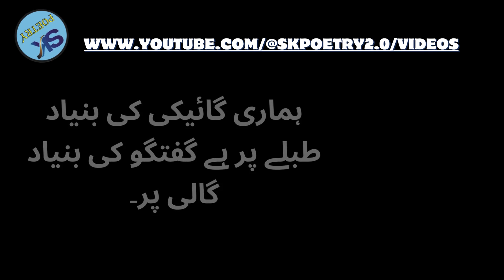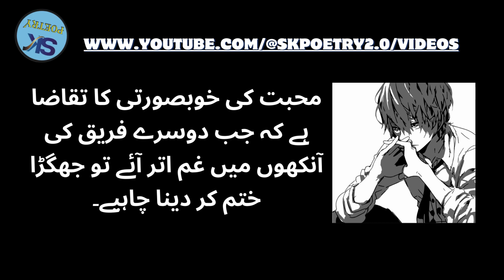Mard Ki 2 Chezon Ki Wajah Sy Aurat Us ky Sath Sony K Liye Betaab Ho Jati Hai Urdu Series@SKPoetry2.0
Publish Time : 7.30 PM / 16-Jan-2024

Mard Ki 2 Chezon Ki Wajah Sy Aurat Usky Sath Sony Ky Liye Betaab Ho Jati Hai | Urdu Voice Centre

Mard Ki 2 Cheezon Ki Wajah Se Aurat Mard Ky Sath Sony Par Majboor Ho Jati Hy || Aurat Ky Raaz Quotes

Ese Mard Ke Dil Me Dusri aurat Lazmi Hoti Hai | Reality Base Quotes | Urdu Quotes

Aurat Sirf 2 Qisam Ke Mard Ke Sath Humbistari Ka Bharpor Maza Leti Hai || Zeeha Daily

An Emotional Heart Touching Story | Moral Story in Urdu | Hindi Kahani | Sachi Kahaniyan | Story 115
Believe Me by Group A
Travel to Fiji | Urdu Documentary of Fiji | Facts about Fiji | فجی کی سیر
Barkat Uzmi New Comedy Video 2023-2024😆|Most Funny Videos😂😂
Sad Instagram Reels Collection 💔😥 | Broken Heart ♥ Shayari | part -15
Ghar Kay Mazy Epi 3 | My brother in Law Amir and my sister invitation on our house Urdu story
The cucumber girl
Aina Na Pyaar Kar - Akram Rahi & Naseebo Lal
Very Emotional Story of Lady and 9 years old Poor Boy - Sacha Waqia - kitab stories
نیو سیکسی کال ریکارڈنگ 2023🍌🍌🍌🍌
Old PTV PUnjabi Drama || Raas || Khel || Mitti Da Maan
The Benefits Morning Yoga Exercise Ishu Malik vlog 16/1/2024
Reechh sy muhbbat krny wali lrki | Hairaan kr denay wala waqia 😱
shazad pehlwan pachar sultan pakistan vs imran pehlwan champion lodhran new kushti on gudpur kushti
Manhoos Aurat ki yeah 3 teen Nishaniyan Hoti hain || hazrat Ali RA Ne Farmaya
مولا جٹ تے نوری نت| سلطان راہی ۔ مصطفیٰ قریشی| Prince Akbar TV Official
Kaha Tha Na K Youn Sote Howe Mujhe Choor - Sad Poetry - DJ MUZAFFAR
Husband Sunday ko Dulhan banata tha aur | Pakeezah Stories | Moral Emotional Romantic Love Story
മൃഗമായ | Mrigyamaaya | Short Film | Swagata Mukherjee, Praiti Biswas, Siddhartha Banerjee
Ek Shahzadi Ki Dukh Bhari Kahani Jis Ko Badshah Baap Ne Qatal Karne Ka Hukum Dya tha
Nukar story || Very Emotional Heart Touching Story || Sachi Kahaniyan || Urdu Story454
Maa Bete ki Suhagrat Pr Khud kamre |An Emotional Heart Touching| inspirational moral stories| hate
about missing
Lesbian | Romantic Love Story Movie | Hindi Song Ft. Priyanka & Barsha | MT Studio Presents
Aye Mere Watan Taiz Qadam Ho | Shafqat Amanat Ali || Pakistan National Song 2022 | English Subtitle
Jo Mard Raat Ko Ye Cheez Chaat kar So jaate hai Bohto Faiday Main Rehte hai
Pakistan Zindabad - 23 Mar 2019 | Sahir Ali Bagga | Pakistan Day 2019 (ISPR Official Song)
SACHI KAHANI OF Sunny and 12 Year Dulh*n Ki Suh*gRa*t || URDU KAHANI || Heart touching L0ve Story
dagh-e-nidamat drama serieal ptv home episode 3 part 2
My Lovely Teacher My Girlfriend | Film Explained in Hindi/Urdu Summarized | MS Explain Hindi
hoor ka badla|part 2|bulnd bakht writer|Romantic novel|moral stories|
ARE YOU KIDDING ME? (Official Lyric Video)
New sexy call recording ||Latest pakistani sexy call recording in urdu must listen and enjoy||
The Patient was Dr.unk
Tang Lazmy Kanda Bhaly Ch Bh Thy Shona pona sona
Reham Dil behan ka sacha waqia - Emotional and Heart touching Story
Talafi Episode 2 - 29th June 2

Watch This Video:

Sab Se Ghatiya Tareen Hai Wo Aurat Jo Apne Mard Ki l Urdu Hindi Quotes l Woman Quotes l Rana Mujahid

mard ki 2 cheezon ki wajah se
aurat mard ky sath sony par
majboor ho jati hy
aurat ky raaz quotes
platelets kam hone ki vajah
kia saali k sth qurbat
karny sy nikah toot jata hai
ourat ko kaboo mein karny kaa tareeka
kya aurat ko ehtelam hota hai
buri aurat ki pehchan kya hai
aurat se jama kaise karte haein
quran
aurat
aurat ko ehtelam hota hai
garm aurat ki nishaniyan
hajat
garam aurat ki nishaniyan
beta hone ki dua in quran
aurat ko ehtelam kb hota hai